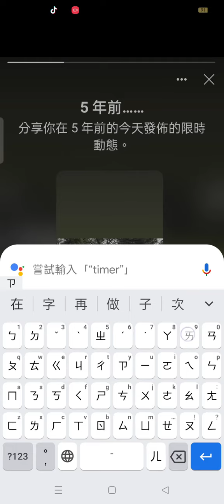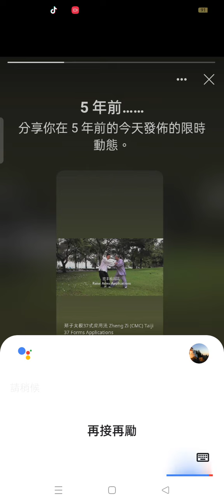Record_2024-04-26#觀世音菩薩 慈悲囑語 （更正再接再勵為再接再厲）.mp4